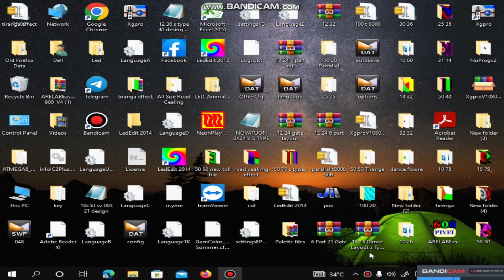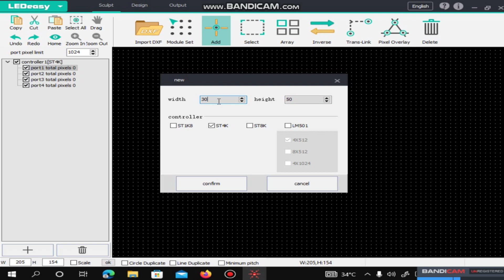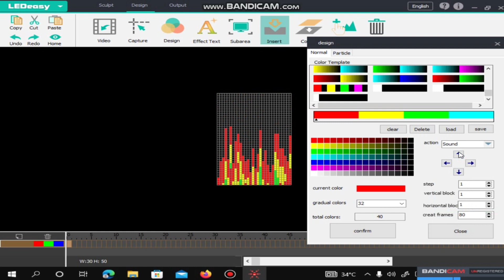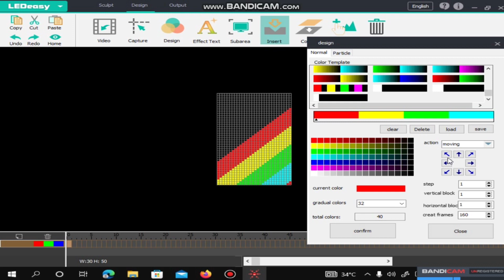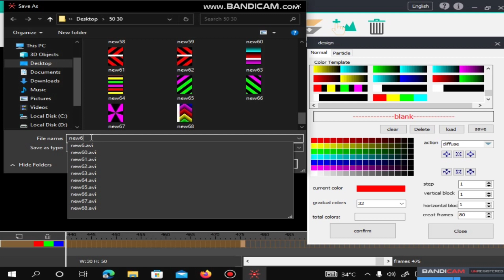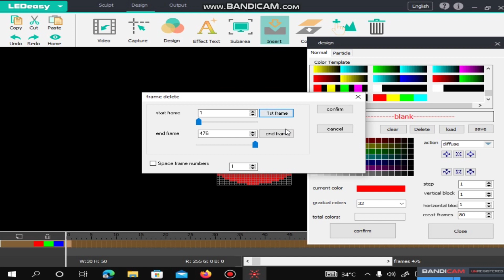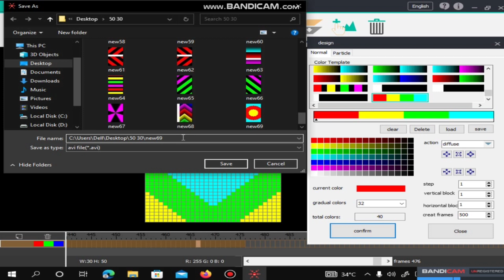How To Make Pixel Led Effect | Pixel Led Easy |Atul Light House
Subsribe Kare